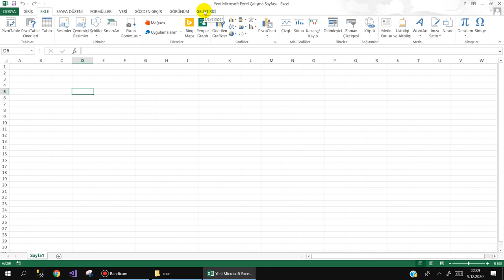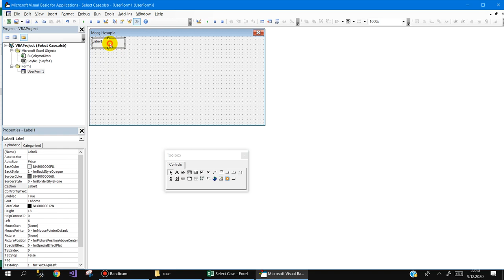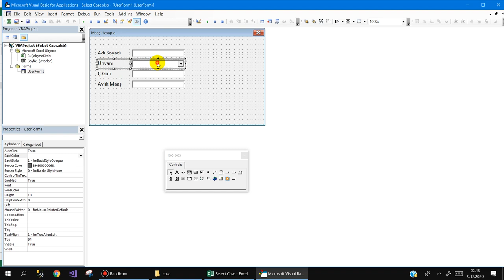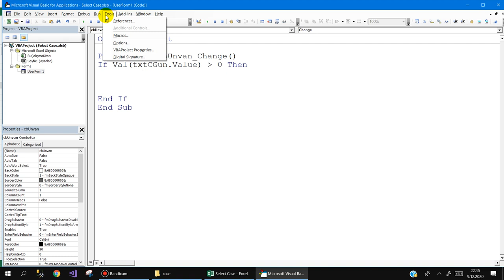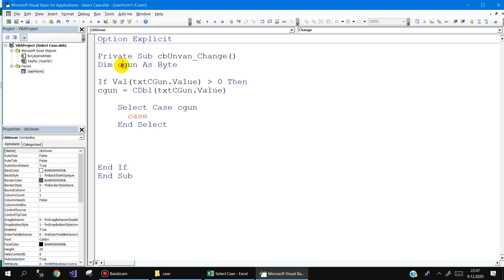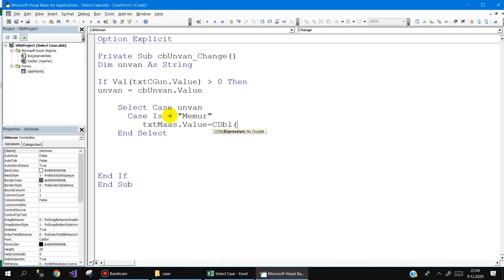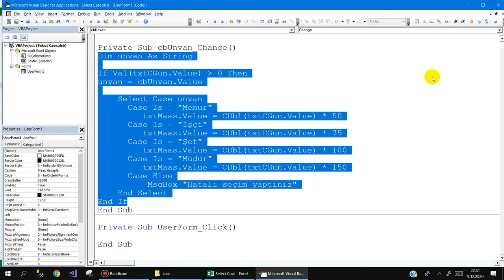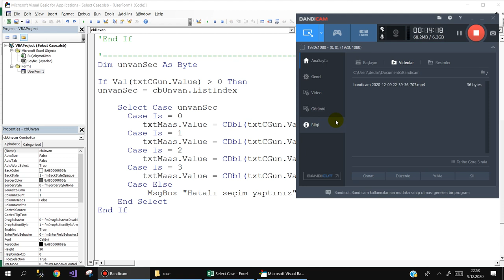Excel VBA Select Case - End Select Kullanımı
Excel VBA'da Önemli Şart komutlarından biri olan Select Case - End Select  fonksiyonunu nasıl kullanacağınız ile ilgili küçük bir ders yaptık.